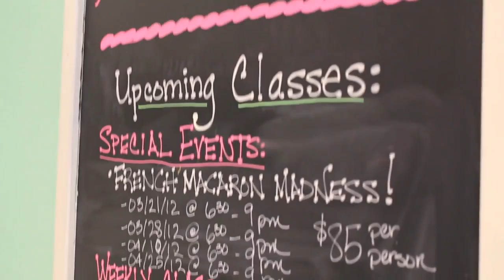Building Your Business with Groupon: Give Me Some Sugar